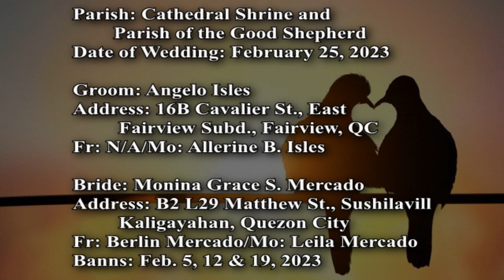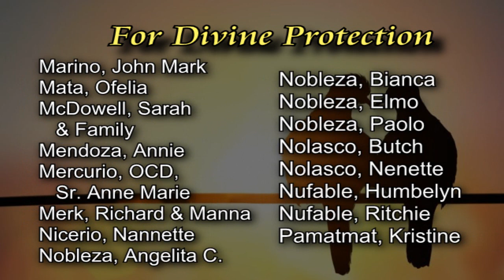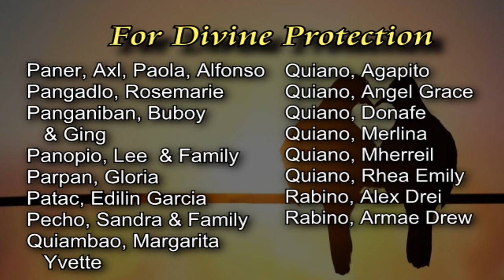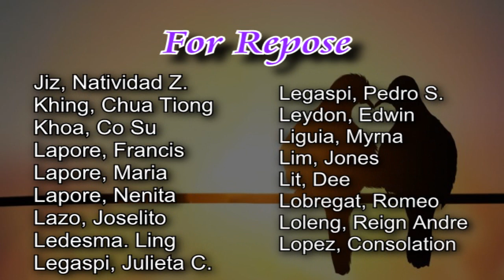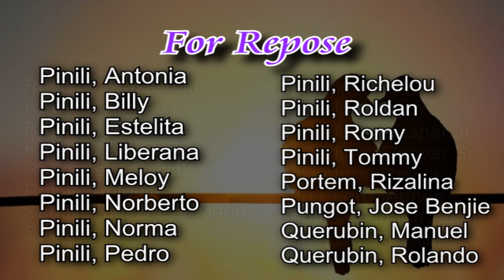♥ Intentions & Marriage Banns-6th Sunday-A-February 12, 2023 ♥